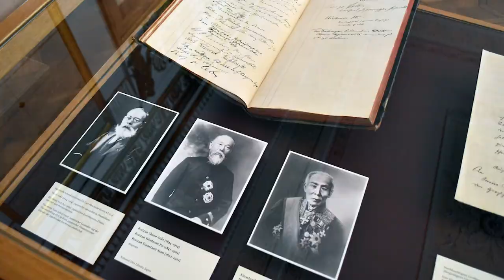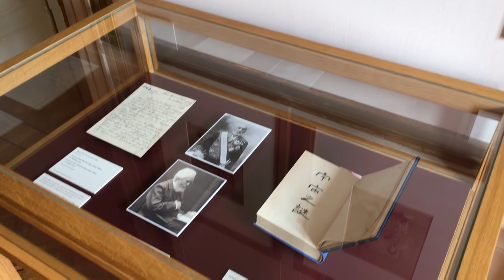Ausstellung zu Ehren von Carl Alexanders im Stadtschloss Weimar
Dr. Gert-Dieter Ulferts, Abteilungsleiter Kunstsammlungen der Klassik Stiftung, spricht über die Ausstellung »Chrysantheme und Falke. Carl Alexander und Japan – Weimar, Jena und Tokyo«.